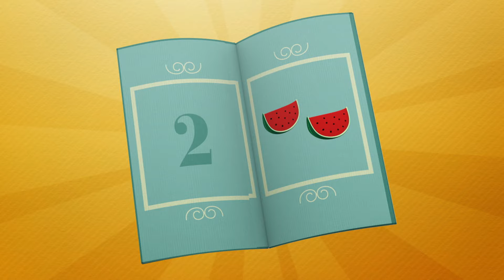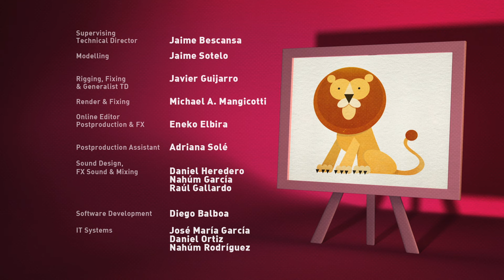🎓 Pocoyo Academy - 🛏️ Learn About The Room | Cartoons and Educational Videos for Toddlers & Kids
▶️ In this educational video we are going to learn some things that we can find in our room such as a closet, a lamp, a toy box, a bed, a table or a sofa. Enjoy with ours funny cartoons and nursery rhymes for toddlers and kids of Pocoyo. Have fun with the full episodes in english of Pocoyo and Nina.